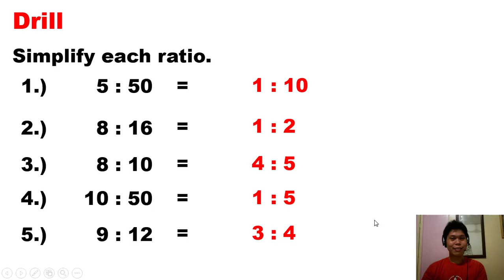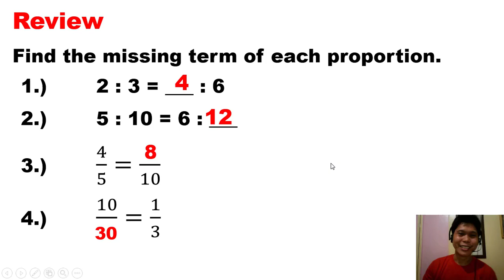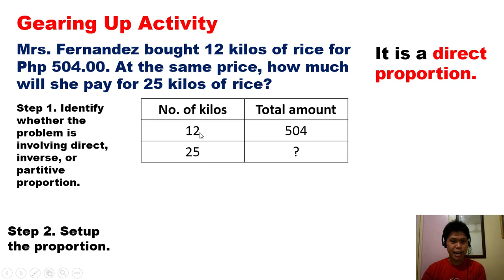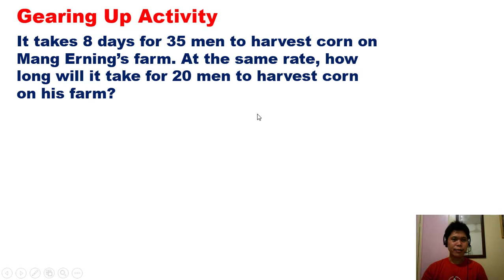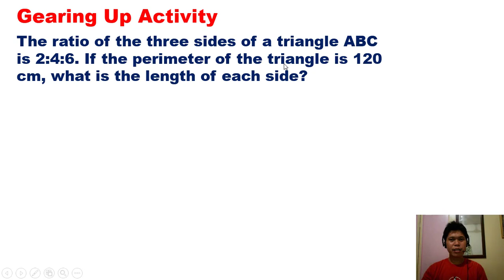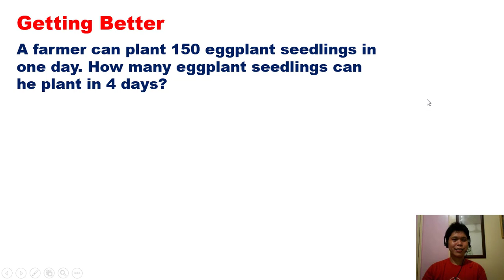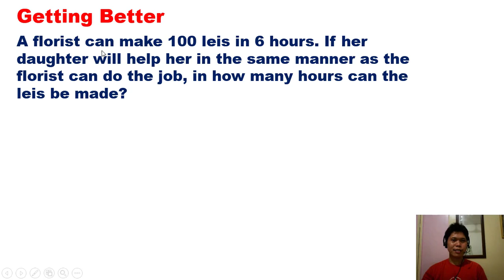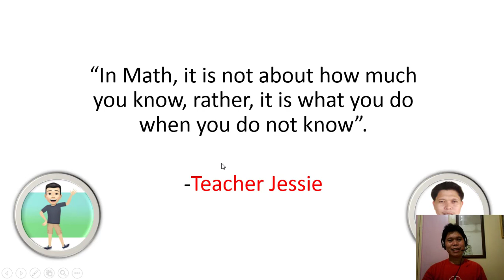How to solve problems involving direct, inverse, and partitive proportion?